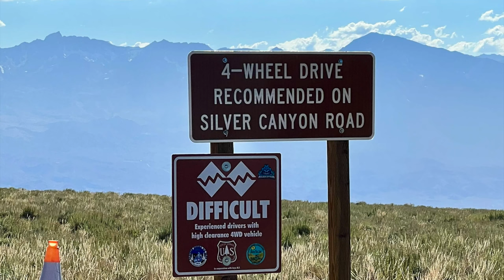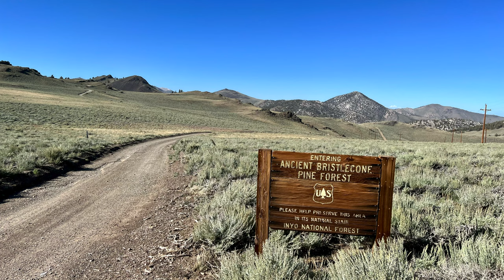Off Roading Silver Canyon Road 4K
Silver Canyon Road Off Road trip starting at the Ancient Bristlecone Pine Forest.